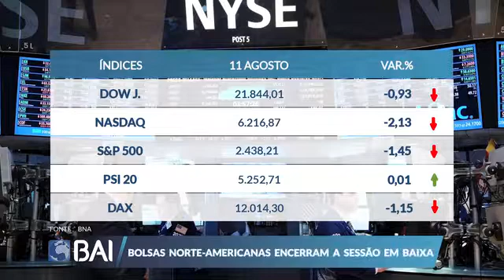Mercados ao Minuto 11-08